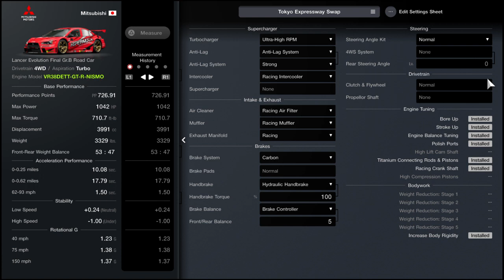Gran Turismo 7 - Mitsubishi Lancer EVO Gr.B Road Car Tune | VR38DETT-GT-R-NISMO Swap | Tokyo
A Professional Tokyo Expressway East Tune for the NEW VR38DETT-GT-R-NISMO Engine Swapped Mitsubishi Lancer Evolution Final Gr.B Road Car in Gran Turismo 7's Spec II Update! Widebody if applicable. Tune was made on a regular controller with NO DRIVING ASSISTS!